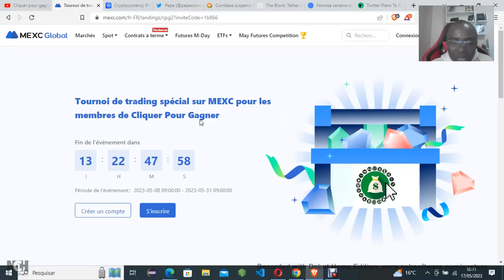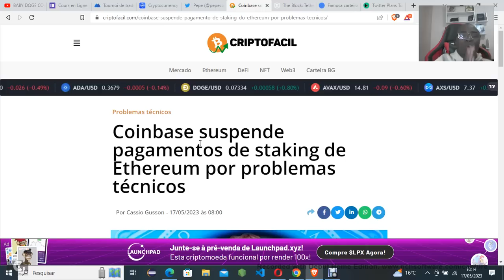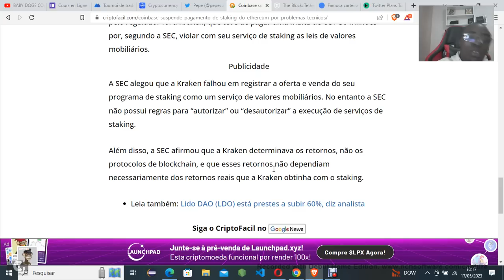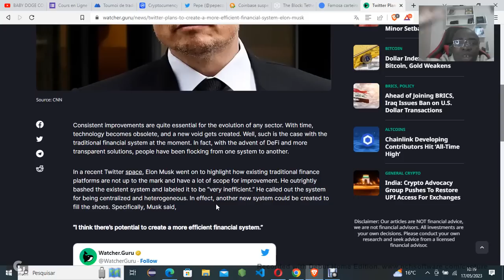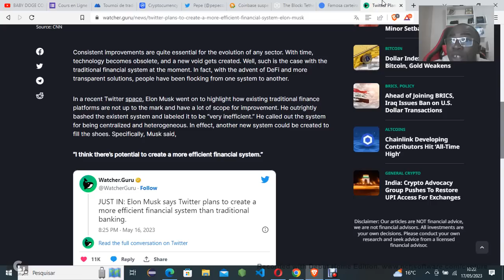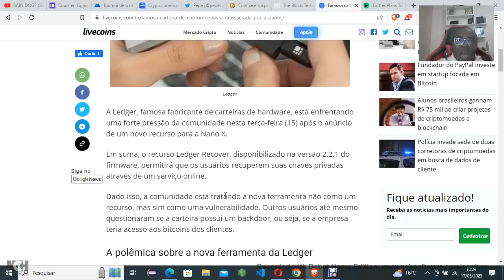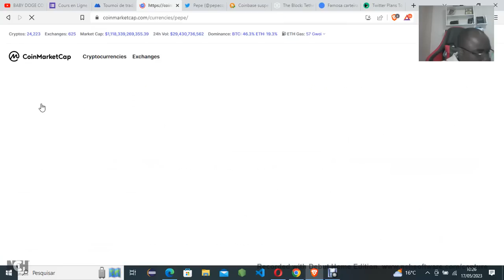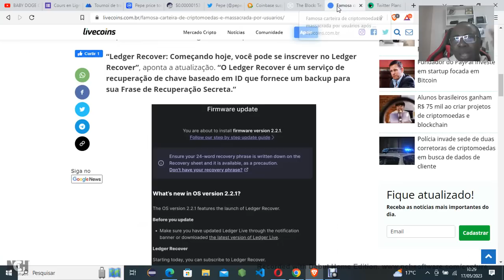Attention PEPE COIN TOKEN - Analyse Crypto Fr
Contactez nous sur WhatsApp
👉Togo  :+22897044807